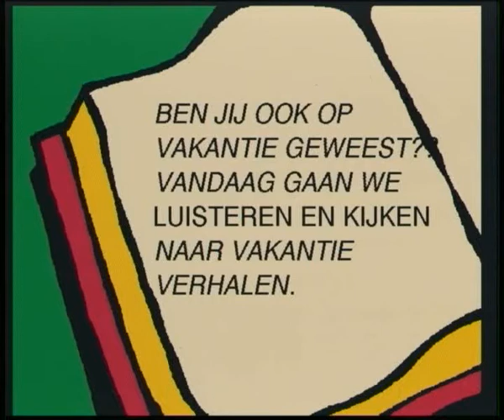zeilschool de duikelaar slotermeer 1sept1999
Colorkids, een programma voor kinderen van Kleurnet Televisie. Het gaat om programma's die in de periode van 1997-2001 werden uitgezonden. Productie door Catharina Ooijens en Marit Meerman, met de hulp van vele kinderen.